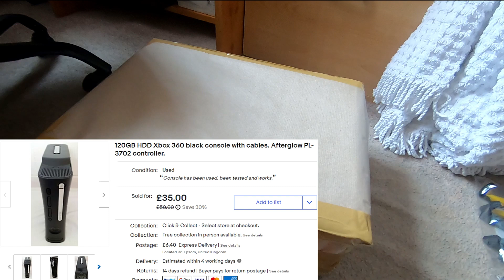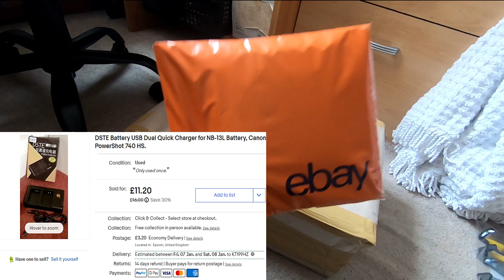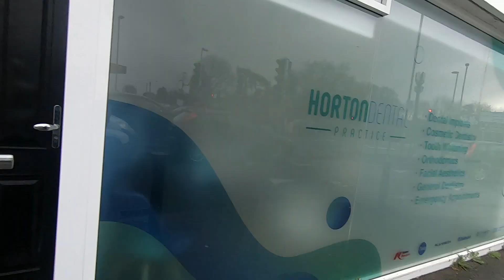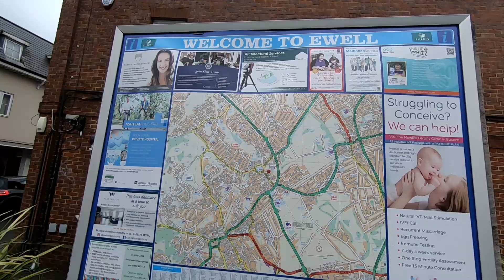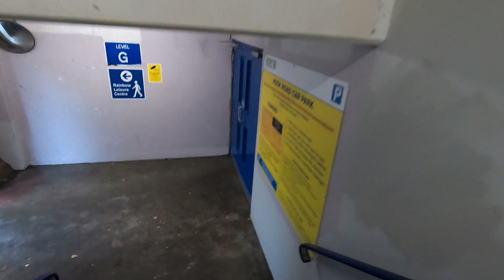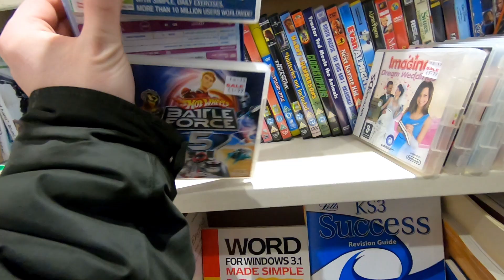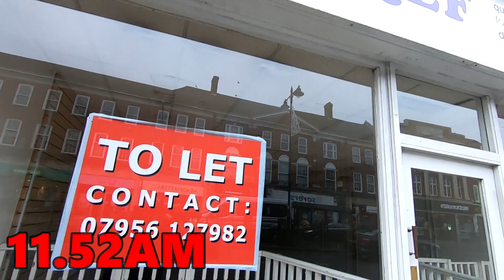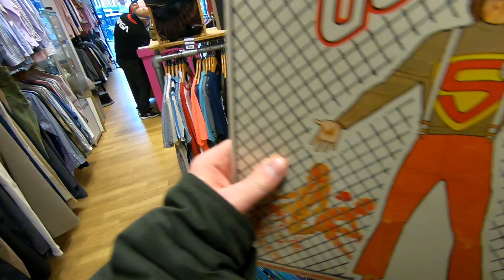I finally managed to...? | I also visit some charity shops | Wednesday 29th - Thursday 30th December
What a time I had in this vlog over 2 days. I even managed to get to some charity shops but firstly was running around trying to find something. ?

Buying more stuff to resell Day vlog 1st July -